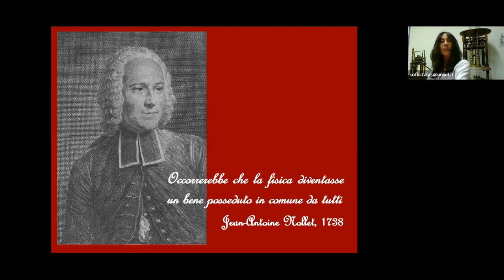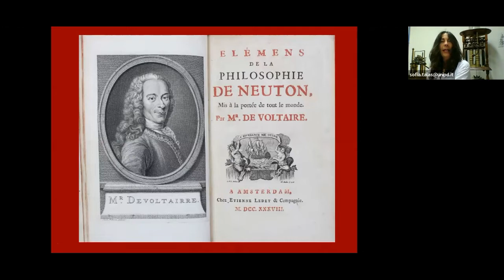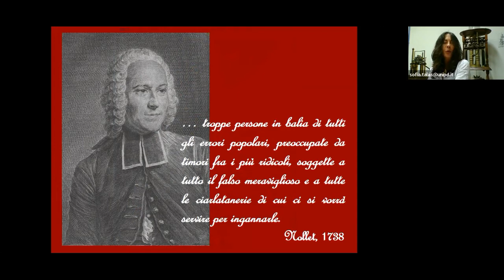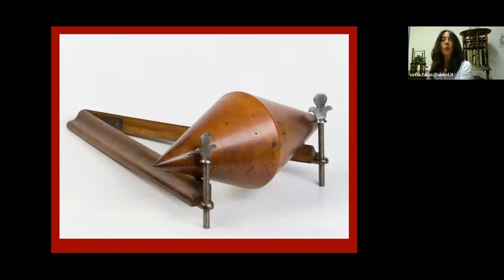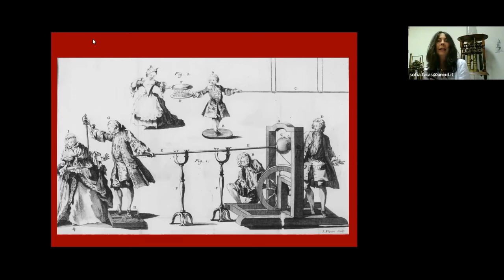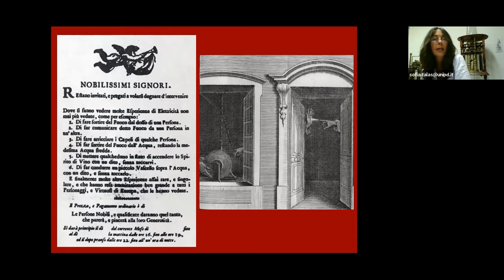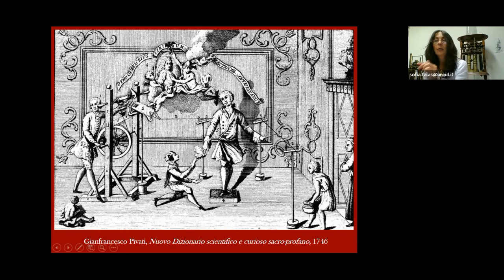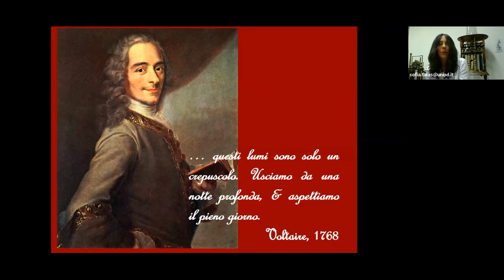Scienza e fake news: un duello di lunga data. Parte II - Tra paradossi meccanici e false cure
"Troppe persone in balia di tutti gli errori popolari. soggette a tutto il falso meraviglioso e tutte le cialtronerie cui ci si vorrà servire per ingannarle", "occorrerebbe che la fisica diventasse un bene posseduto da tutti": con queste parole dell'Abate Nollet, maestro di fisica dei figli del re di Francia, emerge l'idea di divulgazione scientifica, di cui uno dei più entusiasti paladini sarà Voltaire.
Ci accompagna in questo percorso alla scoperta dell'età dei lumi Sofia Talas, conservatrice del Museo della Storia della Fisica dell'Università di Padova.